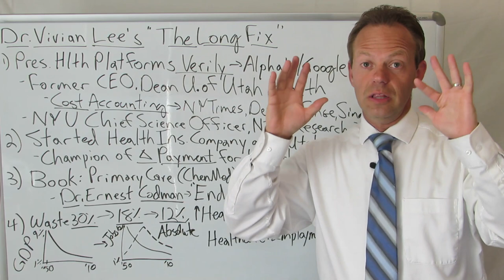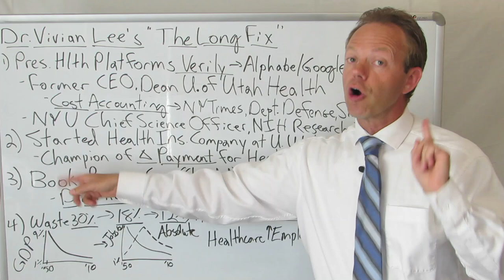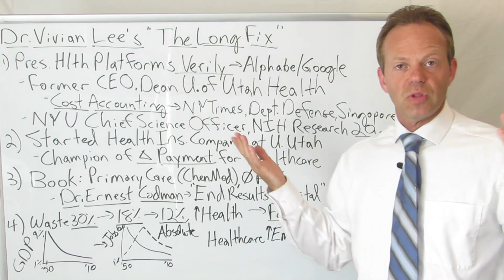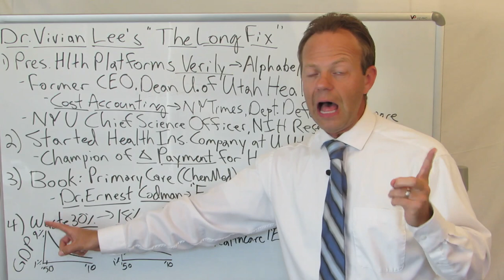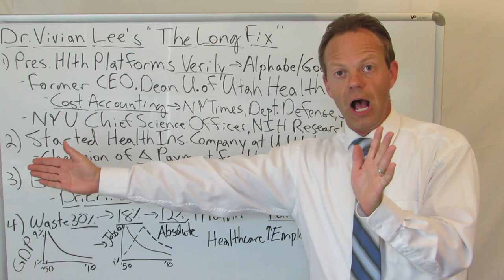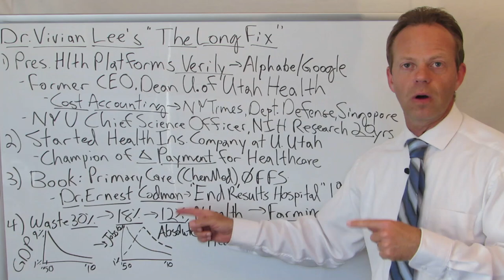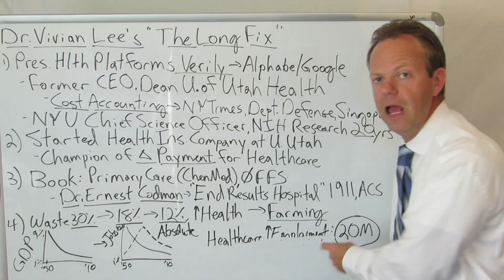Dr. Vivian Lee's Book: "The Long Fix"... Summary and Implications on Healthcare and the Economy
Dr. Vivian Lee is the President of Health Platforms for Verily - the Healthcare Arm of Alphabet / Google.

She is the Former CEO and Dean of University of Utah Health Where She Instituted Cost Accounting at their Hospital for the First Time.

She Also Started the University of Utah Health Plan, Adding it to the List of Other Hospitals in America that Run Health Insurance Companies Including Intermountain Health, UPMC and Geisinger.

Dr. Vivian Lee's Book, 'The Long Fix' is Excellent.  She Describes the Changes in the Payment for Healthcare AWAY From Fee-for-Service That are Necessary to Improve Quality and Decrease Costs.

Dr. Vivian Lee Has So Much Credibility That She Just Might Be Able to Pull Off the Changes in Healthcare Payment That She Describes.

However, Reducing Healthcare Waste by 30% and Decreasing Healthcare's Input to the US Economy Would Result in Decreasing the 20 Million Healthcare Jobs We Have Today.

It is the Loss of These Healthcare Jobs that May Be Healthcare's Biggest Barrier to Change.

90,000+ Views Per Month Across All Platforms.